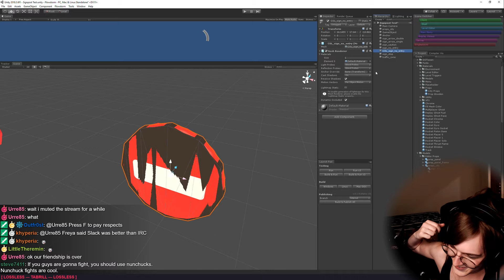The IRC Rant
in which I have the correct opinions and will not read the comments bye~